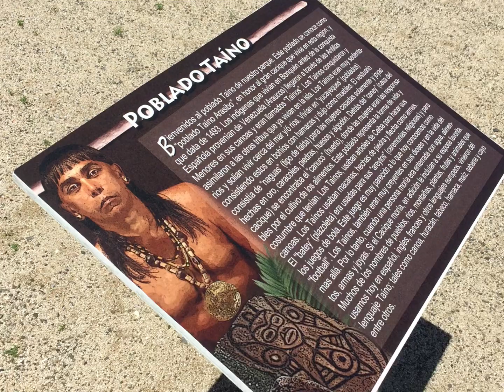Pictures of Boriken - Arecibo Lighthouse and Historical Park : Pirates and lighthouse on the North.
arecibo lighthousepark puertorico This video was taken on October 2020

The Arecibo Lighthouse and Historical Park is located in Arecibo, a city or municipality is located on the northern coast of Puerto Rico.